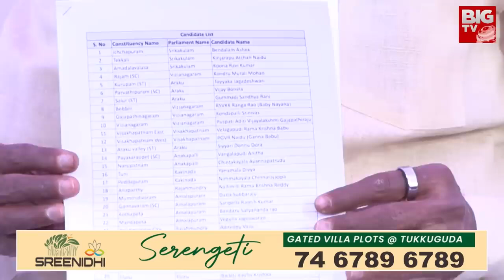ఇది సార్ పవన్ రేంజ్.! | MLA Pawan Kalyan Political Journey | Janasena Party | AP Politics | BIG TV